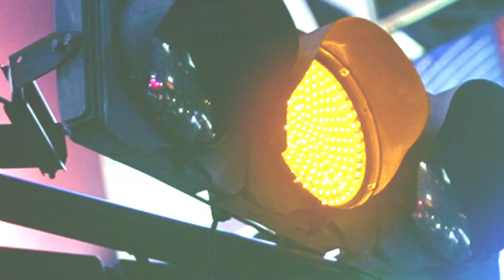Zi/O - Bass&Drum (Official Music Video)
[Credit]
Vocals & Lyrics by Zi/O

[Video Staff]
Director / Offline Editor @hiroki_lighthouse
Assistant Director @nin_nin_bouya
Director of photography / Online Editor @uk.2_26
Lighting @yuyaogawa23
Production Manager @hiroki_ogawa42
Production @atsuraelu